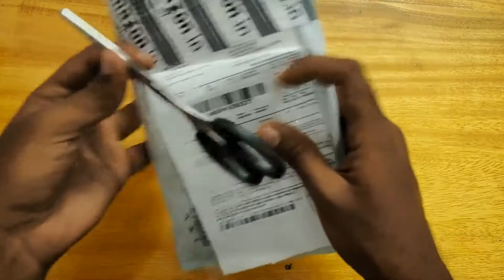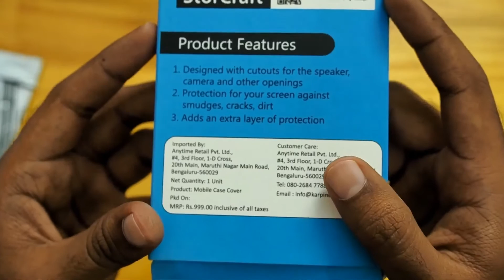Karpine Flip Cover Moto G4 Plus Unboking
This is my unboxing of the Karpine Flip Cover Case for the Moto G4 Plus.